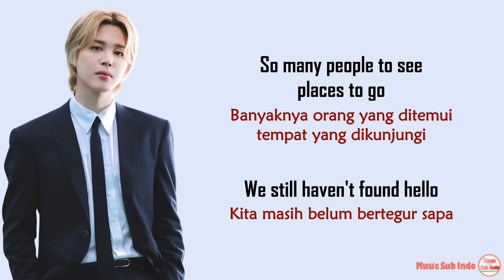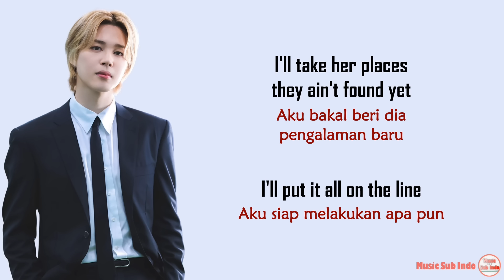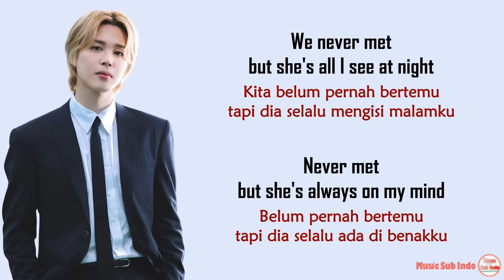Jimin - Who | Lirik Terjemahan Indonesia